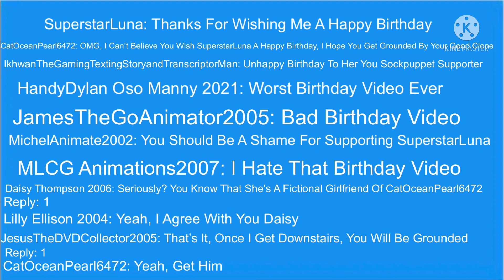My Evil Clone Made A Birthday Video Out Of SuperstarLuna/Grounded